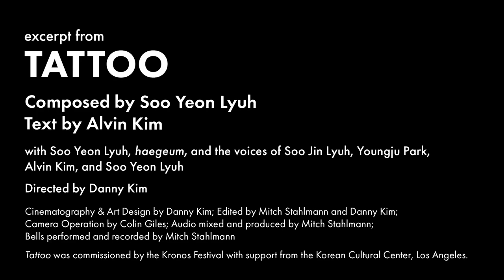Trailer: TATTOO, by Soo Yeon Lyuh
Tattoo (2021)
Film by Danny Kim

Tattoo emerges from an incident that occurred on November 24, 2015. Alvin Kim, Lyuh’s son and one of the survivors, reconstructs the incident by reading the statement that he himself wrote for the investigators in the wake of the event.

Composed by Soo Yeon Lyuh
Text by Alvin Kim

with Soo Yeon Lyuh, haegeum, and the voices of Soo Jin Lyuh, Youngju Park, Alvin Kim, Soo Yeon Lyuh

Directed by Danny Kim

Cinematography & Art Design by Danny Kim
Edited by Mitch Stahlmann and Danny Kim
Camera Operation by Colin Giles
Audio mixed and produced by Mitch Stahlmann

Bells performed and recorded by Mitch Stahlmann

Soo Yeon Lyuh's Tattoo was commissioned by the Kronos Festival with support from the Korean Cultural Center, Los Angeles.